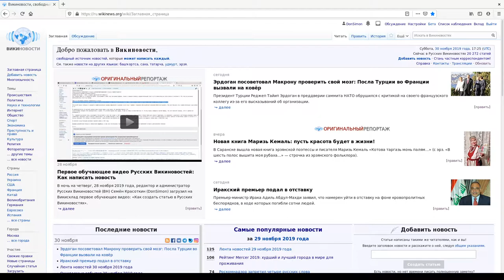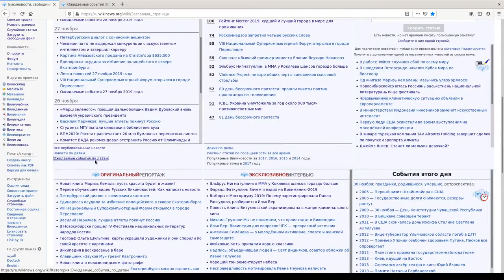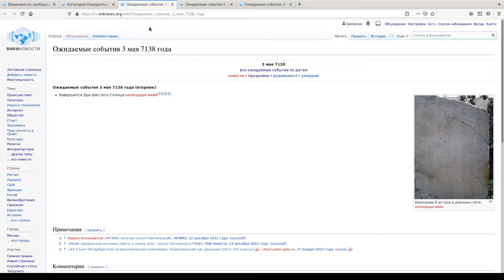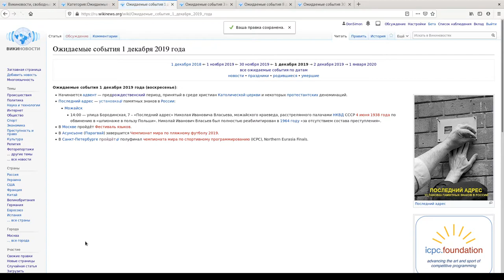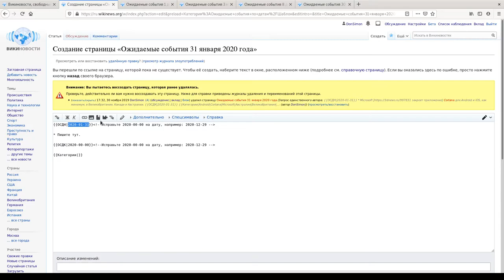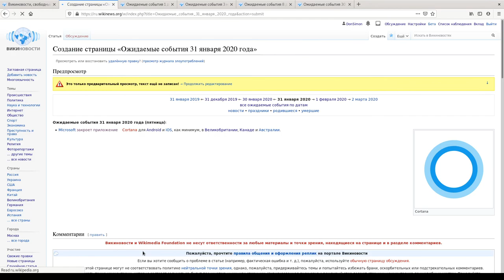Как добавить короткий анонс в Русские Викиновости (Семён Красоткин; 2019-11-30)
Лицензия: Общественное достояние (Public Domain)